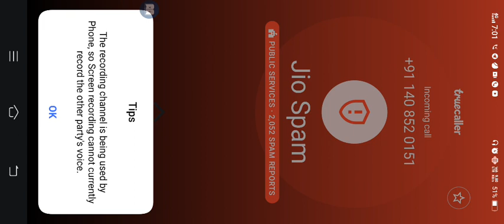Noon player ep 10#bgmi